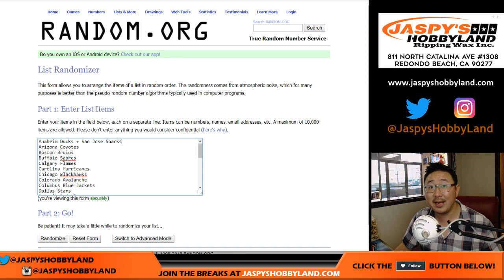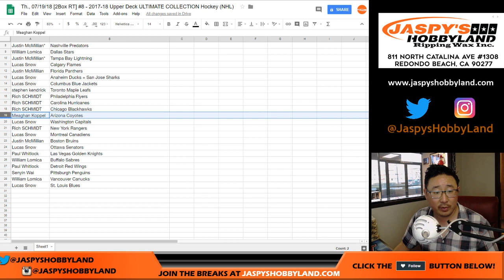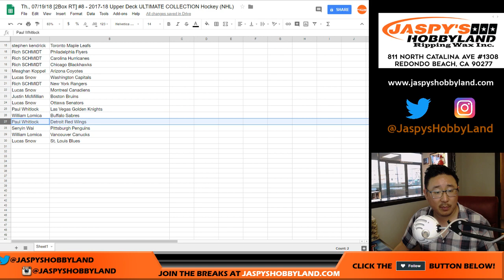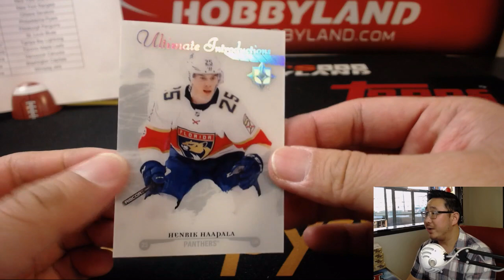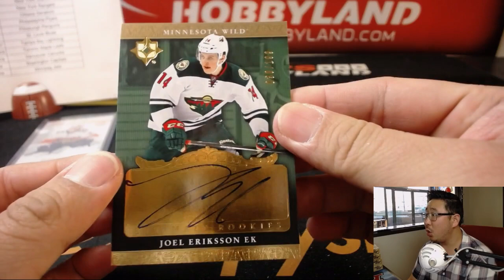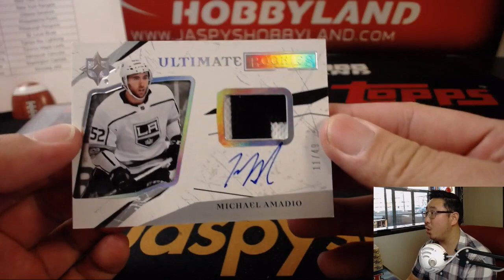Th., 07/19/18 [2Box RT] #8 - 2017-18 Upper Deck ULTIMATE COLLECTION Hockey (NHL)